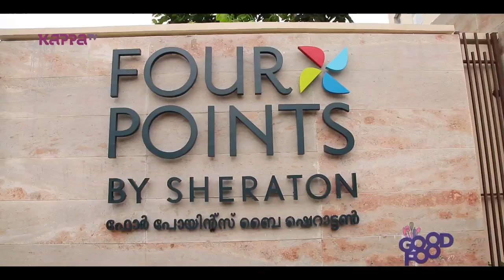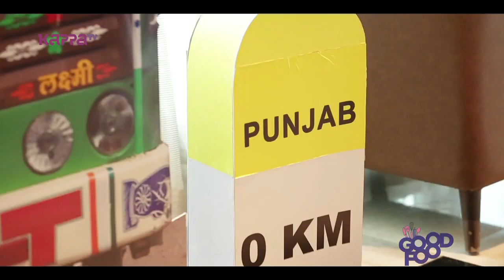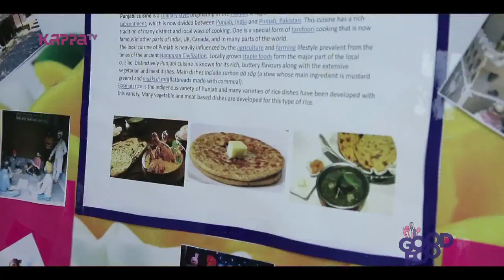Four Points By Sheraton - GOOD FOOD - Kappa TV